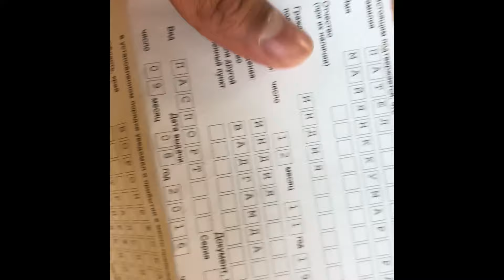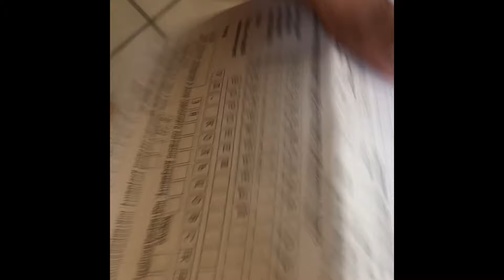Last class of my mbbs journey | mbbs in russia ia | voronezh state medical university |medicos vlog